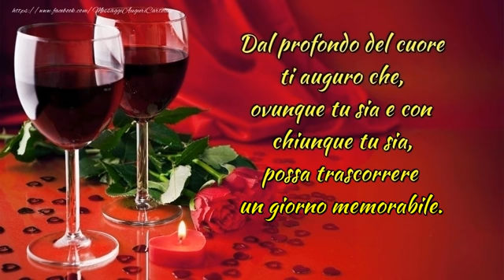Felice Compleanno!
Dal profondo del cuore ti auguro che, ovunque tu sia e con chiunque tu sia, possa trascorrere un giorno memorabile. Felice Compleanno!